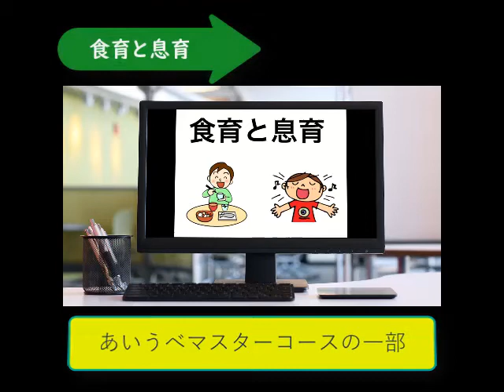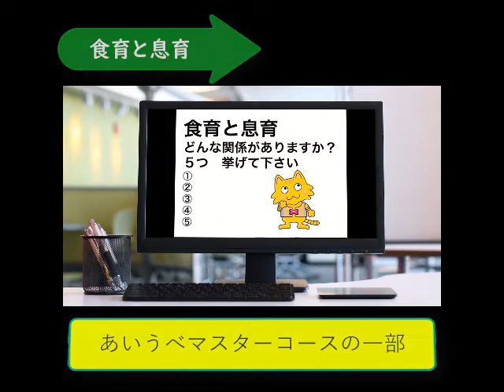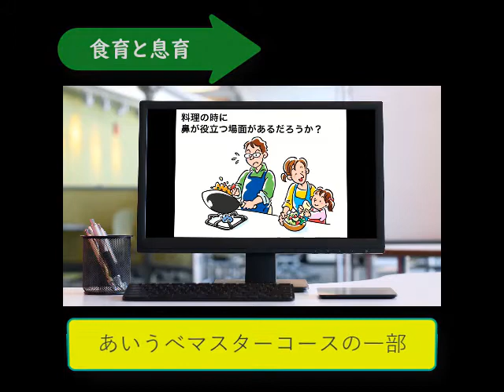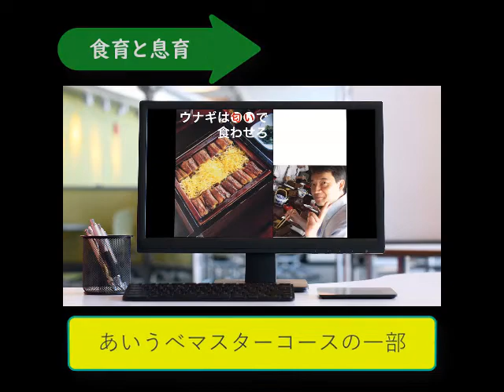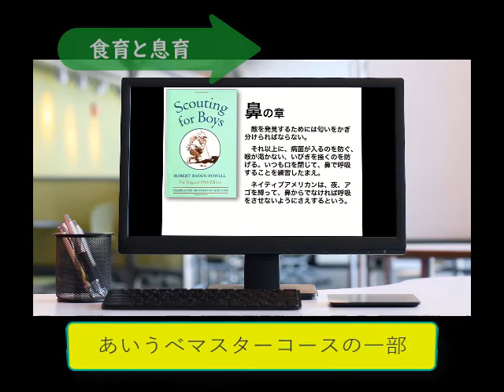あいうべ体操マスターコース 食育と息育の関係（抜粋動画）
あいうべ体操をしっていろんな人に口呼吸を伝えていきたい、鼻呼吸で元気な生活を送って欲しい、そう思っている方に最適な二日間のセミナーです。
そのうち「食育と息育」に関しての内容を一部紹介します。
講座は、一コマ3時間の4コマ、全12時間！
フルカラーテキストが付いて、終了後のテストに合格すると認定証も発行します。
どなたでも受講できます。医療関係者もおおいですが、教育関係の方、ご自分の健康に役立て立てたいかななども参加なさっています。

ご興味のある方は、下記URLを参考になさって下さい